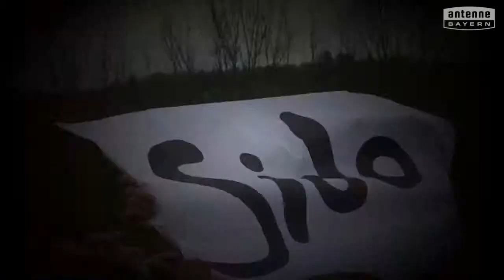Max-Grundig-Schule Staatliche Fachoberschule Fürth will das ANTENNE BAYERN Pausenhofkonzert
Votet für: Max-Grundig-Schule Staatliche Fachoberschule Fürth! ANTENNE BAYERN bringt die Stars auf unseren Pausenhof. Holt das ANTENNE BAYERN Pausenhofkonzert an unsere Schule und votet jetzt